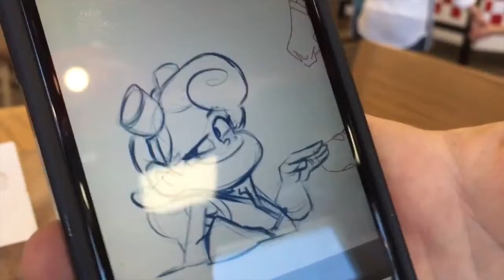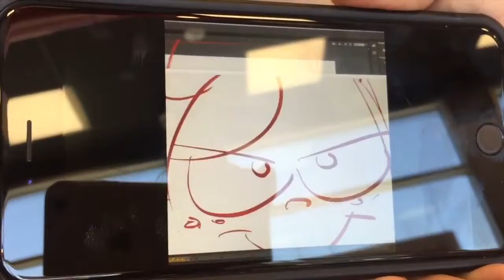100 days of making comics - Day 31